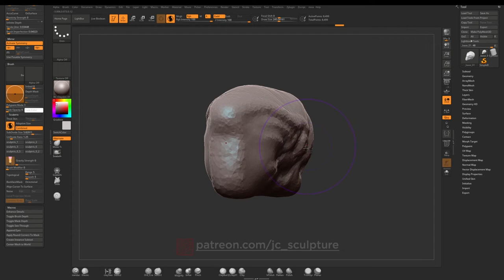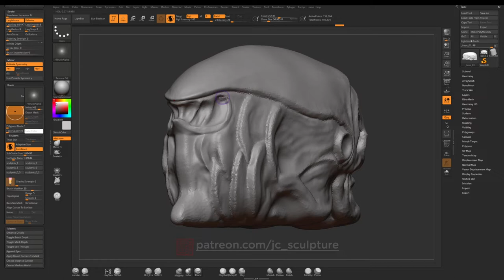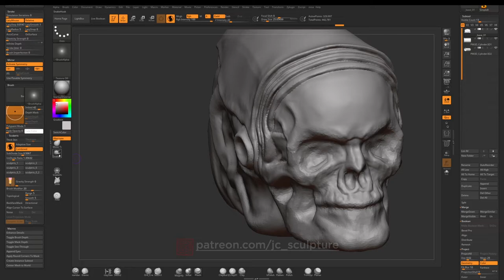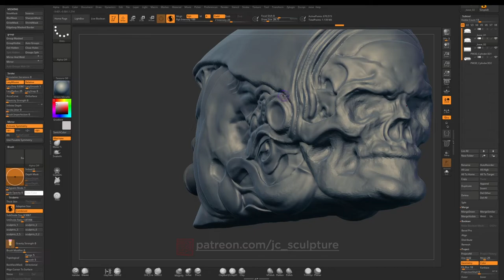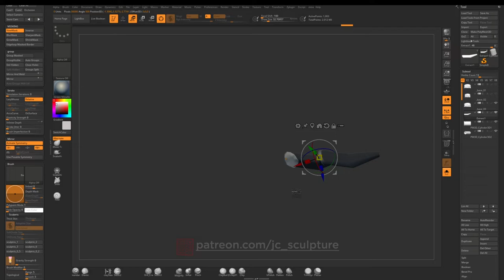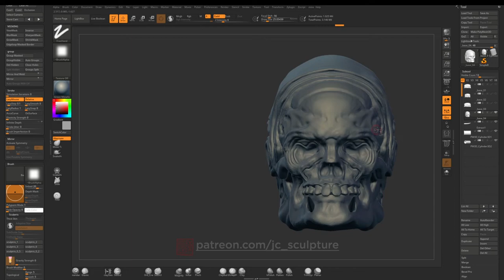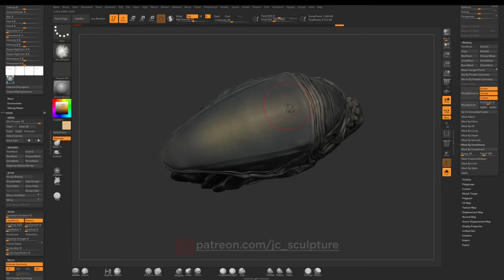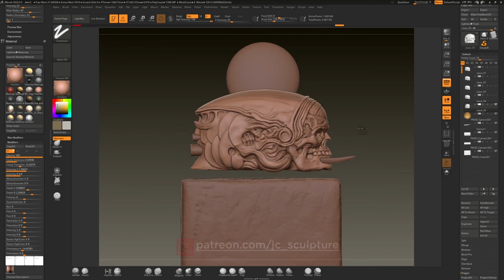The Altar Zbrush Speedsculpt Time Lapse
20min version, hopefully no too fast or too slow.